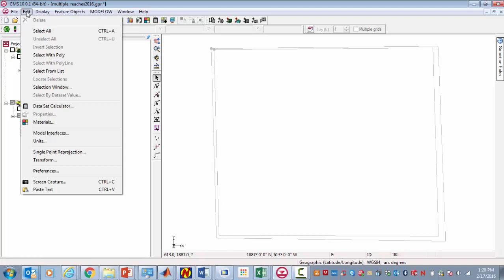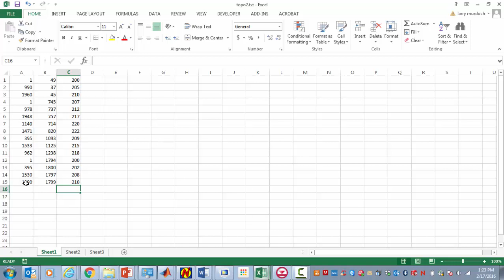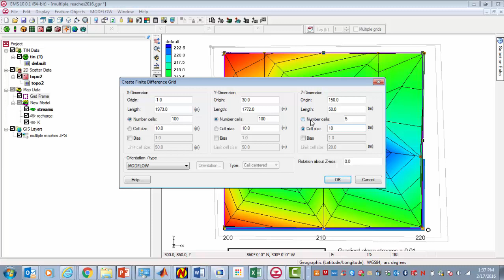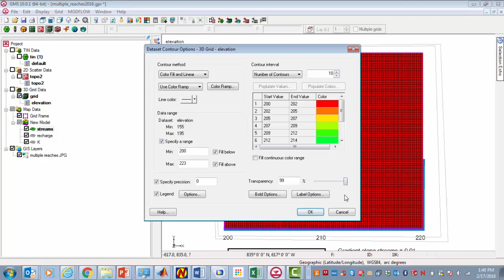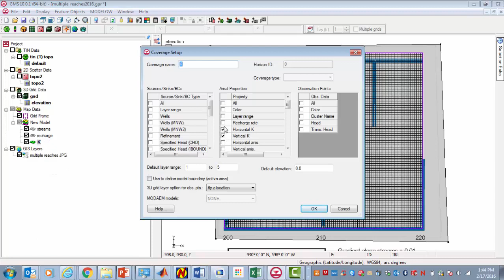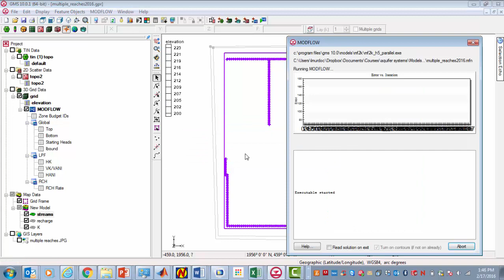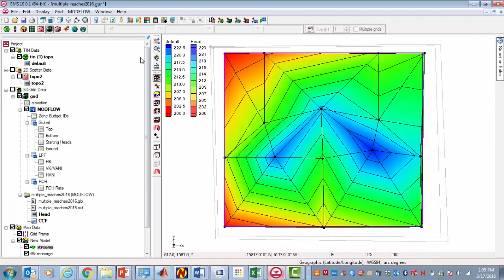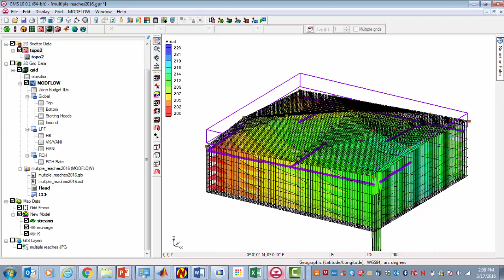streams from topography step 1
This video shows how to set up an idealized model in GMS where a topographic surface is used to set the elevations of streams.